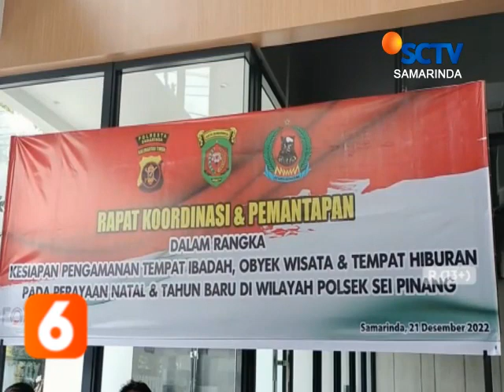SAMARINDA // PENGAMANAN MALAM TAHUN BARU